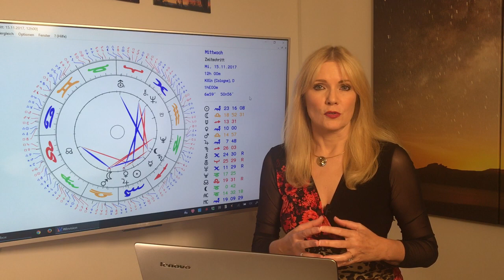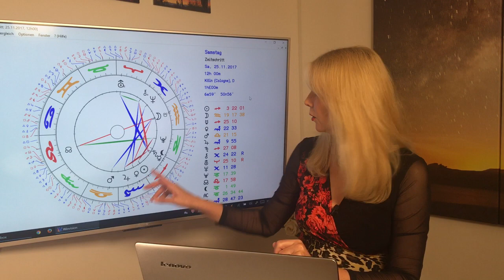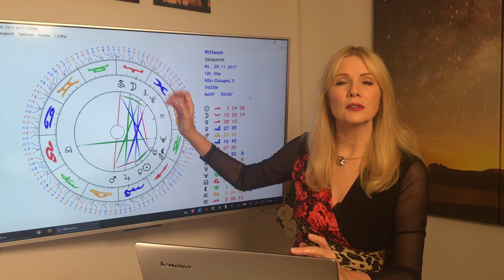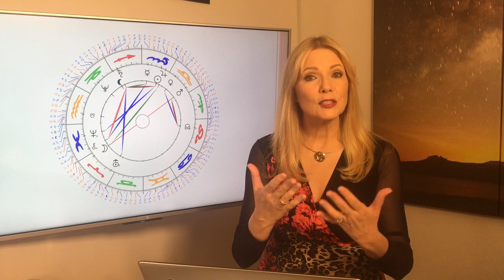Horoskop für Sternzeichen Löwe: Liebe und Leben im November 2017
Der November kann für Euch zu einem echten Wohlfühlmonat werden. Zuhause im gemütlichen Heim erlebt ihr liebevolle und entspannende Zeiten. Löwe Singles haben besonders in der 1. und in der letzten Woche des Monats sehr prickelnde Flirtchancen und können spannende neue Leute kennenlernen.